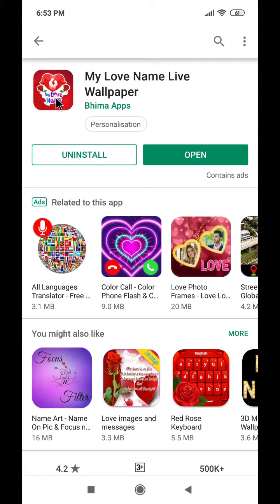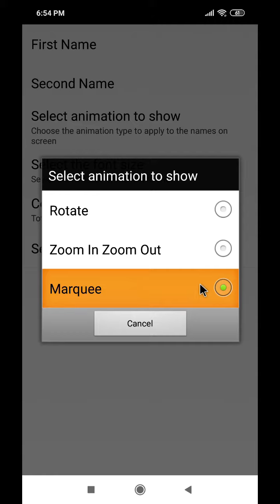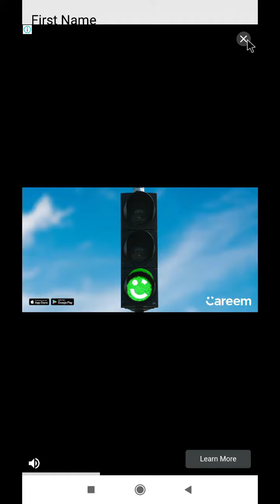How to create love live wallpapers for Android Best Name Motiion Wallpapers Creating